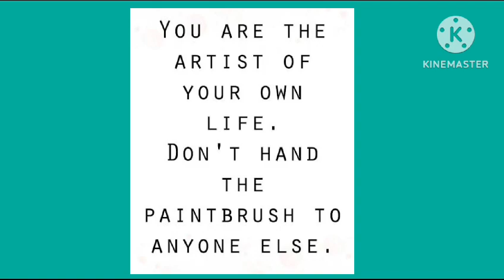goodthought goodmorning positivevibes miracles